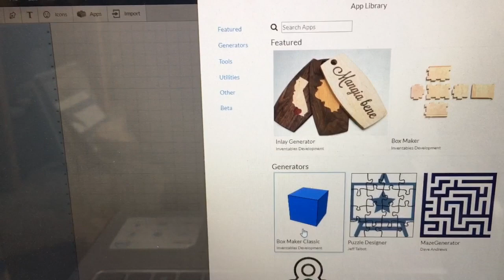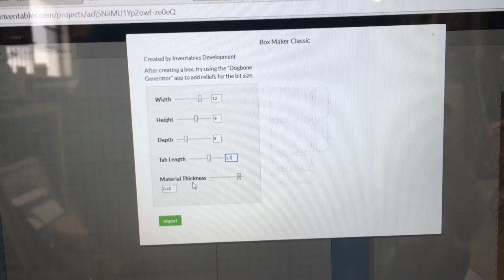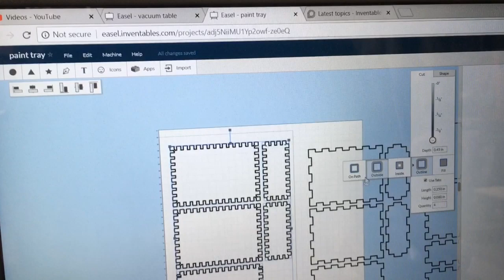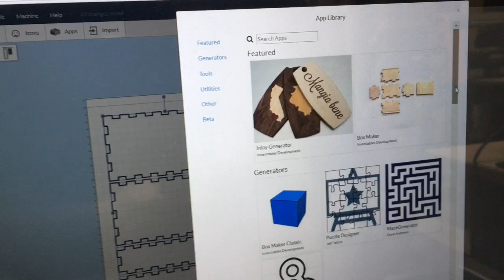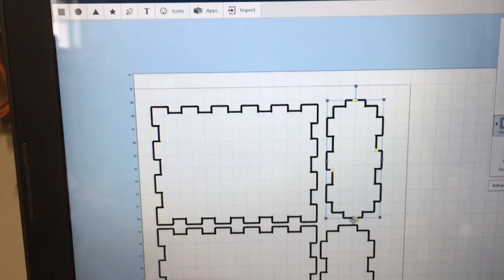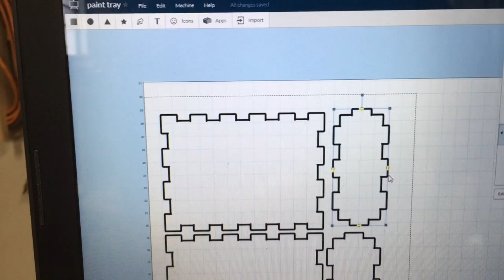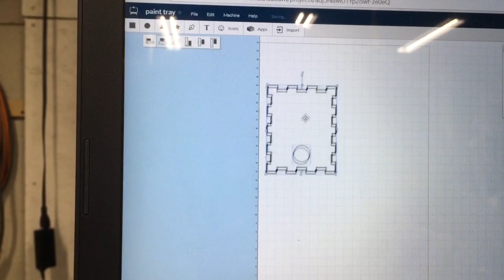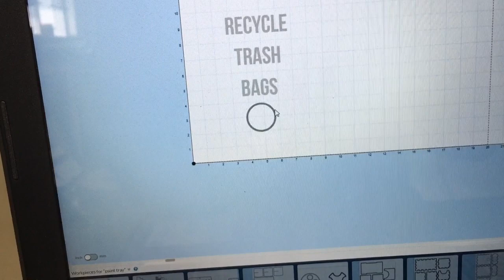How to Use the Classic Box App in Easel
Recycling is extremely important in today's environment.  We all get tons of those plastic shopping bags.  Although I have switched to the bags that I can reuse over and over, I still get some of the plastic bags. Using the Classic Box App in Easel (Free Software from Inventables) I show you exactly how to make a box to store all those bags.  Using the Xcarve CNC machine, I cut the parts, then assemble to box.